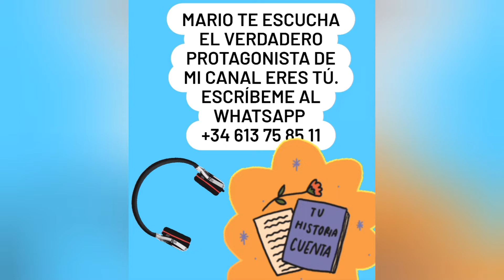Sonia empezará ya este Jueves su clases para aprender a leer y escribir